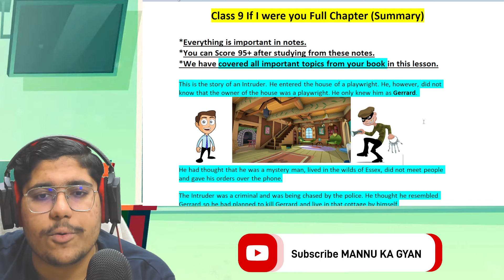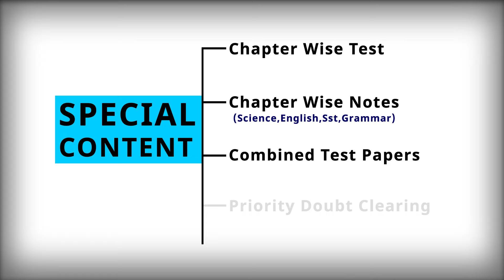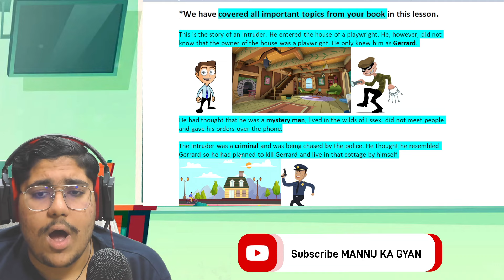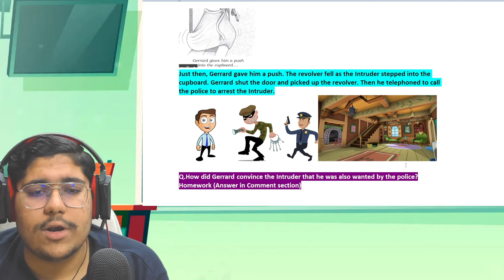If I were you | Class 9 English Chapter 11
✔️  if i were you |if i were you class 9 english |if i were you class 9 |in hindi |summary
✔️  Class 9 English | If I Where You - Summary | Beehive Book Chapter 9
✔️  Class 9 English Chapter 11 Explanation (Part 1) | If I Were You Class 9 English Beehive
✔️ If I Were You Class 9 | if i were you class 9 animation | if i were u class 9 explanation
✔️ If I were You | Class 9 | English Beehive | chapter 11 YouTube · English